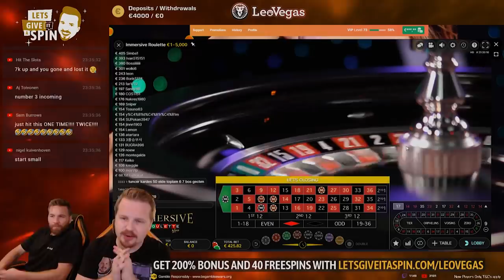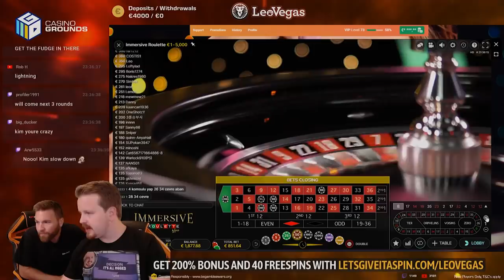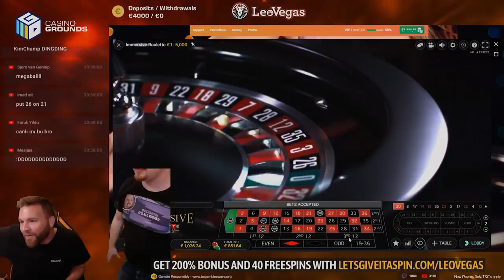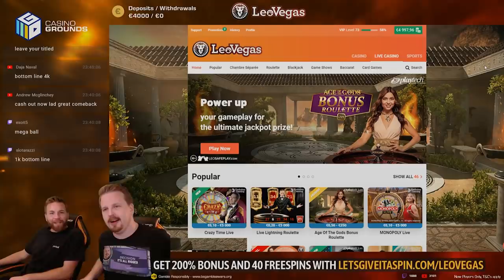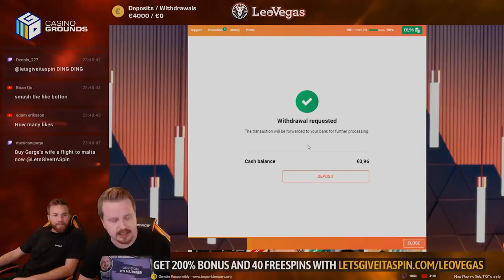CRAZY Roulette Comeback from €400 to €????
When we had lost all hope, lady luck struck us once again! Roulette is a volatile table game which can either rob you broke or give you big wins and make a losing session into a winning session. But always keep in mind that even though you can win big, you're even more likely to lose big. But this time we were extremely lucky and the comeback was real!

1. Don't think of gambling as a way to make money.

2. Only gamble with money you can afford to lose.

3. Set a money limit in advance.

4. NEVER chase losses.

5. Take frequent breaks.

❗ For casino links:
18+ ( you won’t be able to sign up if not) T&C's Apply, New Customers Only, Gamble Responsibly,